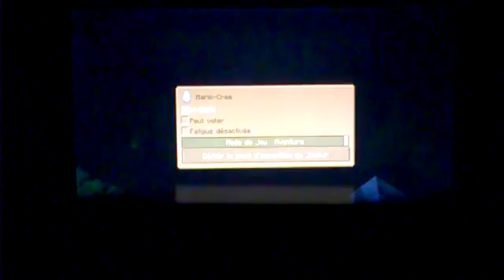Cache Cache Minecraft - Map Ferme Épisode 2